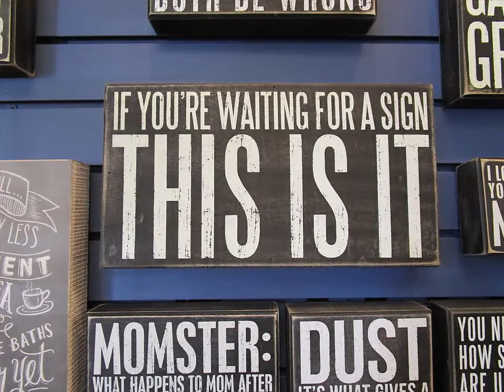Town of Shipshewana| RV Lifestyle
Stay Healthy!